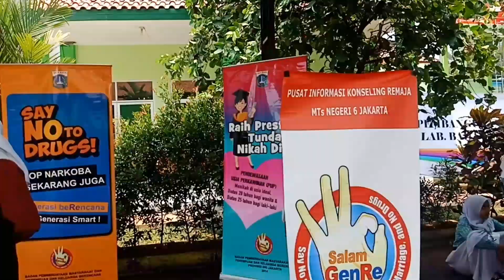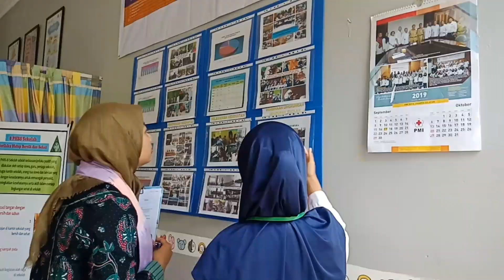Penilaian LSS tingkat Provinsi di MTsN 6 Jakarta